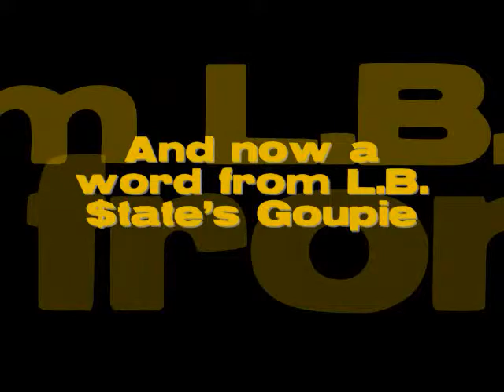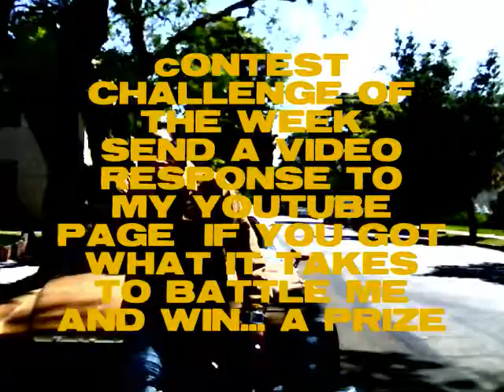Battle, im takin ''Bapes Off'' f. C.A., Severe, & $tate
updates and events of LB life and a contest for his subscribers